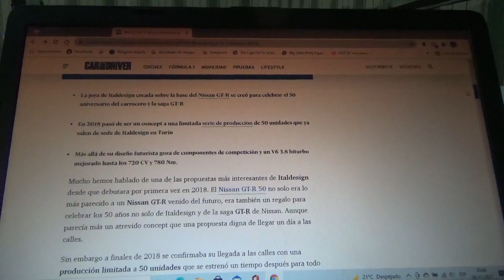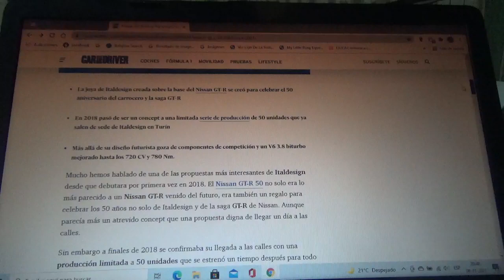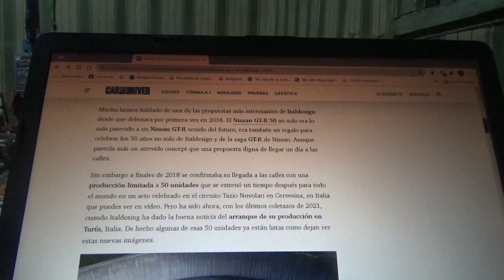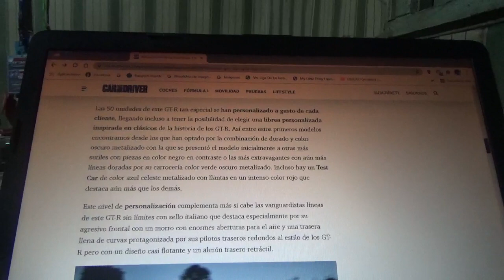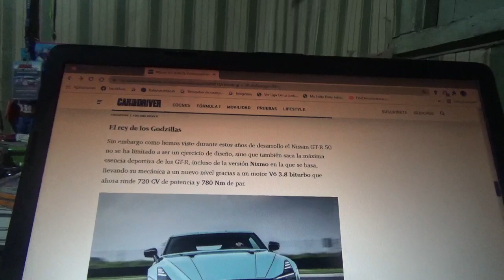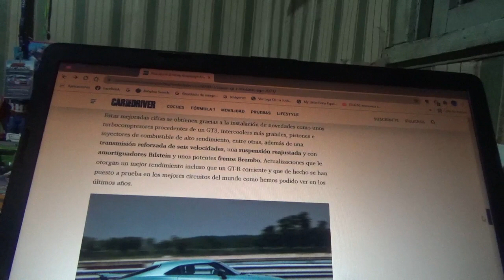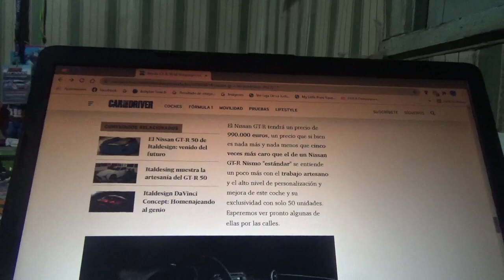El Nissan GTR 50 by Italdesign llega por fin a la ciudad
Este exclusivo coche japonés con sello italiano que solo tendrá 50 ejemplares conmemora no solo los 50 años del diseñador automotriz sino también los 50 años de la línea deportiva GTR de la marca automotriz japonesa